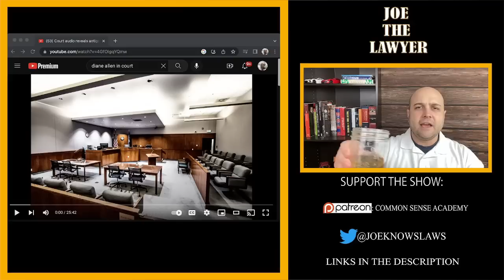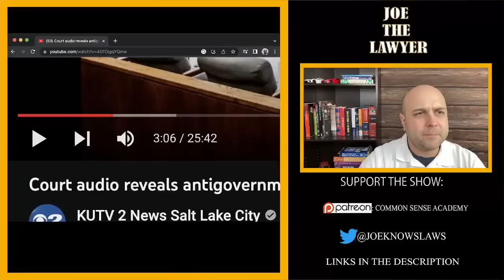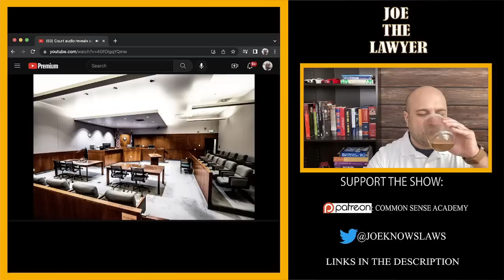Sovereign Citizen's Chase Allen & Mother In Court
Kindle: $9.99

Paperback: $14.99